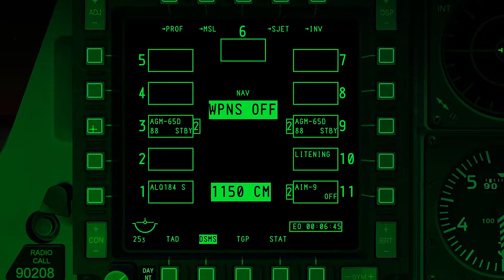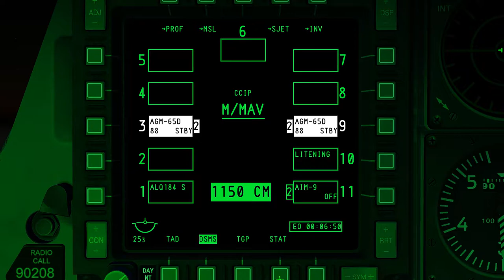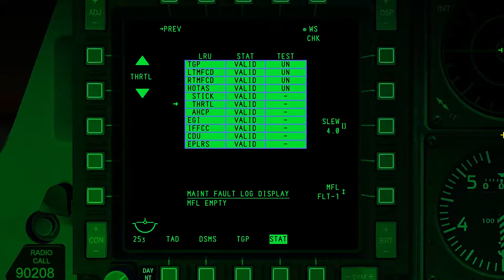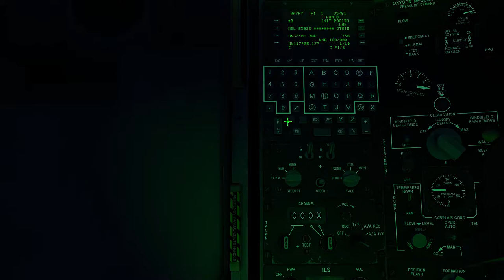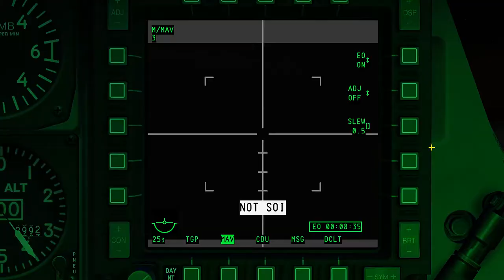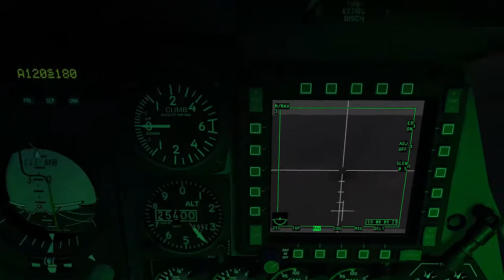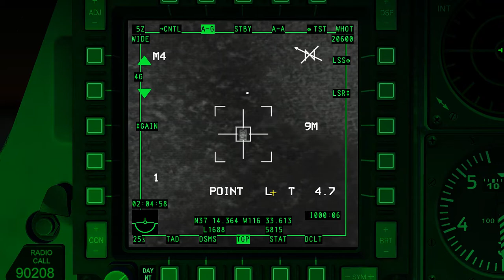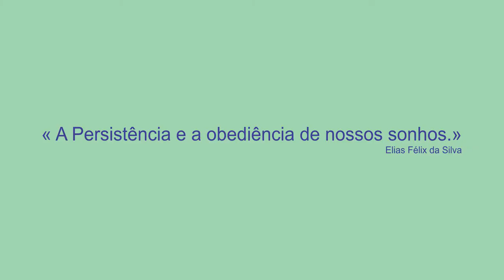DCS:WORD_Simulador de Voo de Combate Para Iniciantes_40º_PT-BR